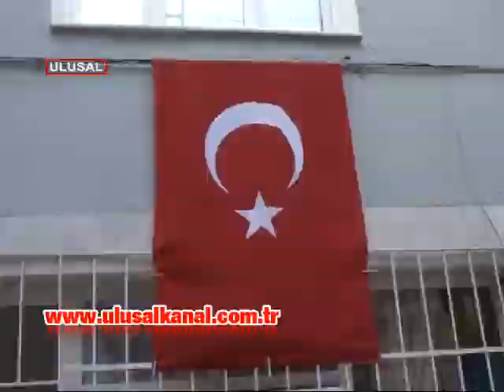Kınalı kuzular uğurlandı